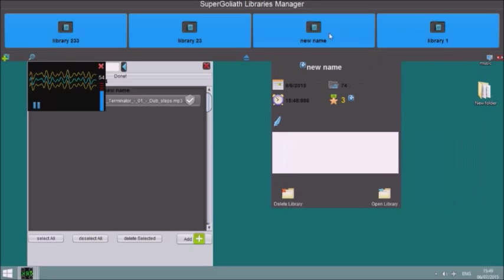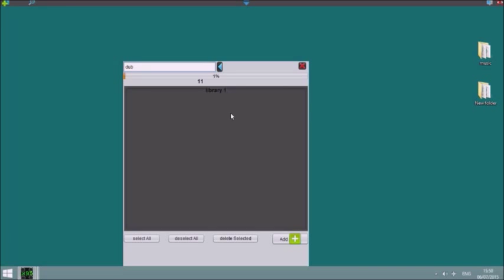java music player :New Library System (2)